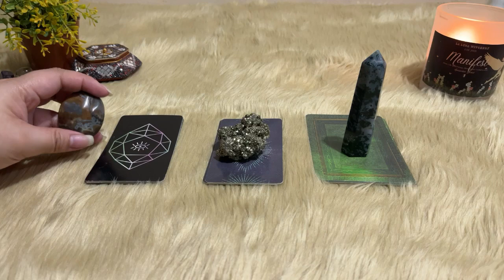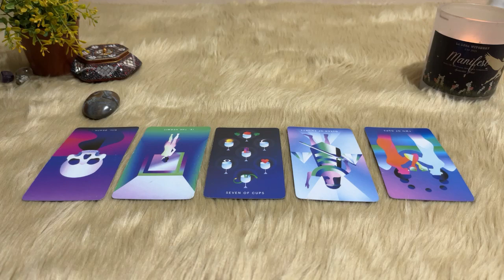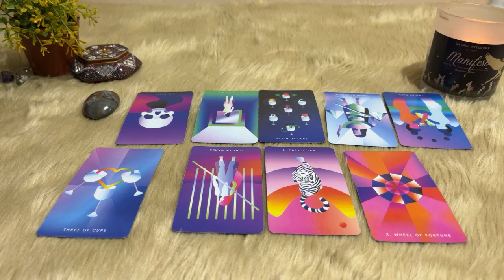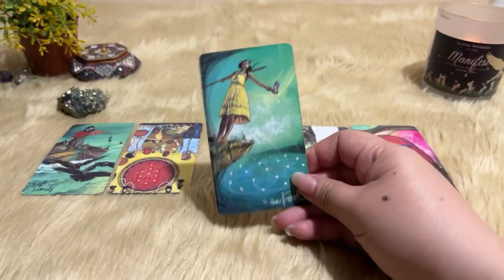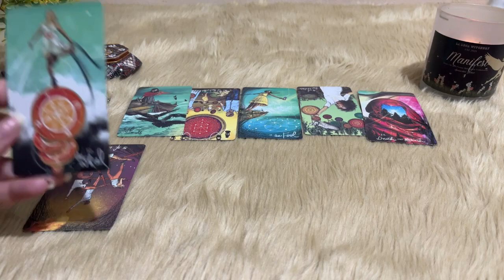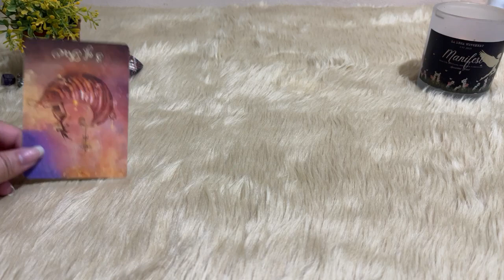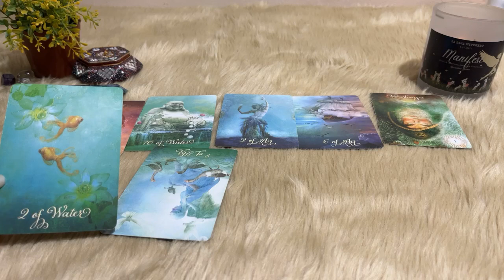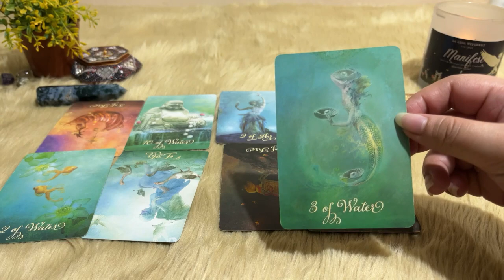💭What/How Do Your Colleagues/Co-Workers Think/See You? Pick a Card! (Tarot)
Welcome back to another pick a card reading!

💛 Into: 00:00

🖊️Pile 01: 01:46
✒️Pile 02: 17:30
🖆 Pile 03:  35:36

Tarot Decks Used (those with ✔️):
Tarot by Sasha Fenton
✔️Light Seeker's Tarot by Chris-Anne
✔️The Good Tarot by Collete Baron-Reid
Ethereal Visions Illuminated Tarot Deck by Matt Hughes
The Linestrider Tarot (Mini) by Siolo Thompson

Oracle Cards Used (those with ✔️):
Saints and Angels by Doreen Virtue
Messages from the Guides by James Van Praagh

If you want to check out other videos, here's a playlist per topic: